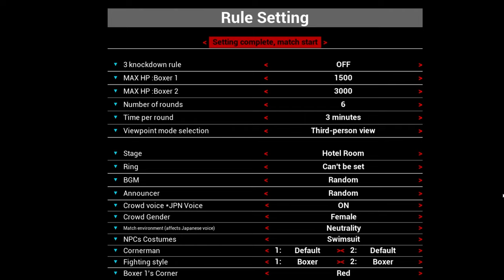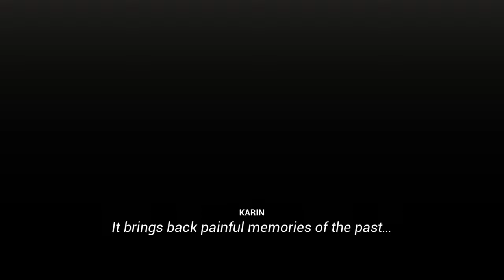guiltyloving boxing karin vs renzi(an underdog's win) revenge